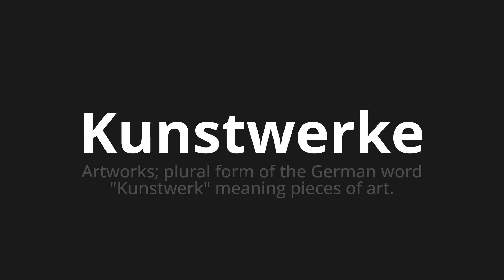How to pronounce Kunstwerke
Master the Pronunciation of 'Kunstwerke which Means works of art' - which means : Art works;Plural Form of the German Word "Kunstwerk" Meaning Pieces of Art. 📝 with @PronunciationGerman 🎓🗣️ - [Your Guide to German]

Learn to pronounce 'Kunstwerke' perfectly in German with our easy and engaging tutorial by @PronunciationGerman! 📖📽️ In this comprehensive video, we provide you with native speaker examples 🗣️👂 and phonetic breakdowns 🎵 to ensure you get the pronunciation just right.

How to say Works of art in German